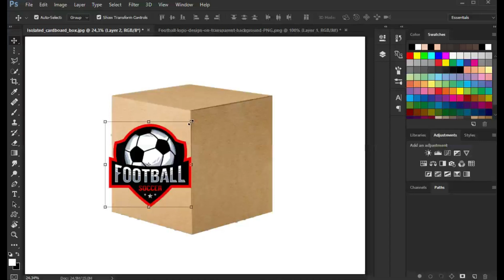Add Design on any Subject in Ps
Em is Hamid Ali and I am a professional graphic designer with a passion for creating visually stunning designs. On this channel, you can find a variety of design-related content including tutorials, tips, and behind-the-scenes looks at my design process.
Whether you are a beginner looking to learn the basics of graphic design or a seasoned pro looking for inspiration and new techniques, there is something for everyone on this channel. I strive to create high-quality and informative content that will help you improve your skills and grow as a designer.
I can't wait to share my knowledge and experience with you!